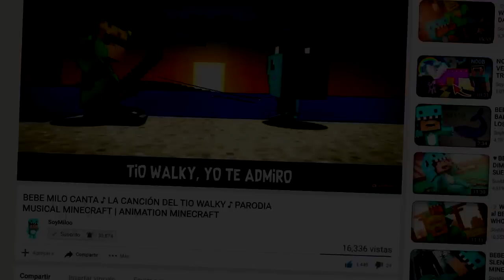Si NOOB no hubiera grabado esto, no lo creerias 😱 MINECRAFT TROLL + ROLEPLAY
1. mc.hypixel.net (server Premium 1.8)
2. play.z-mc.net (server No premium 1.8)